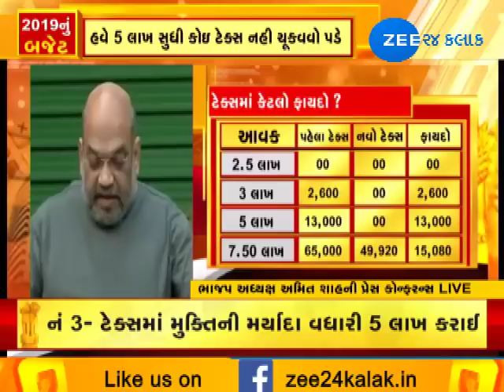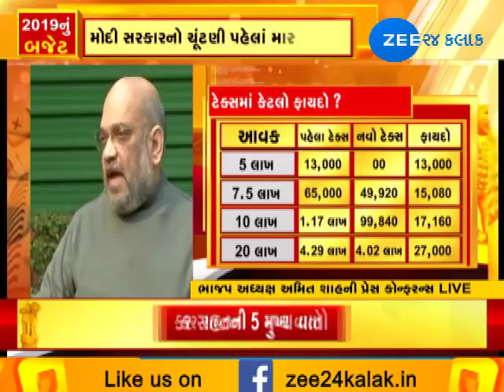Budget 2019: Amit Shah addresses press conference - Zee 24 Kalak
Budget 2019: Amit Shah addresses press conference